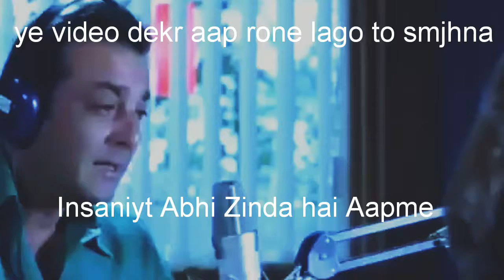Movie ka ye video dekhr aapko pata chalega aapme insaniyt abhi zinda hai